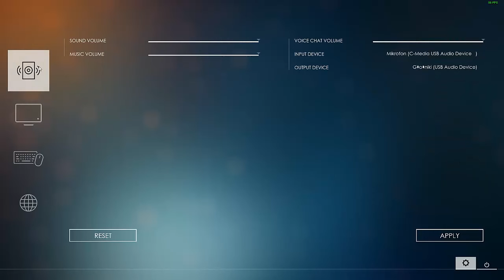LAST MAN STANDING - DARMOWE GRY NA STEAM